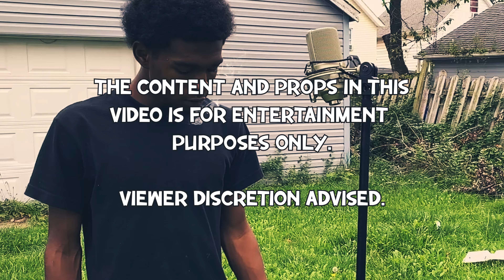Foreign Trapo - It's Okay (Official Music Video)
The content and props in this
video is for entertainment
purposes only.